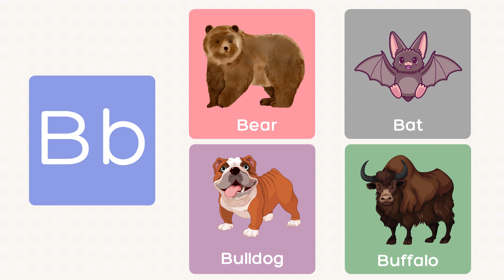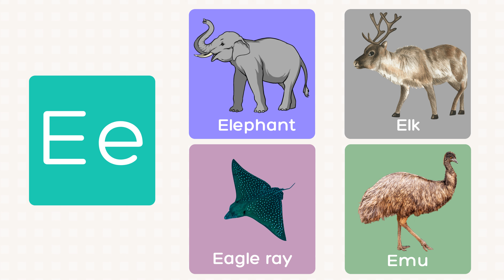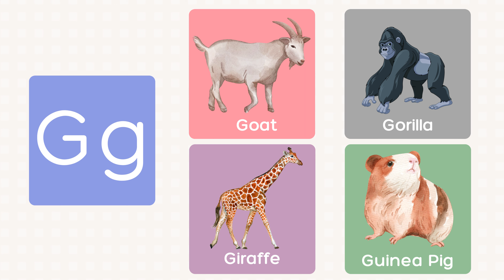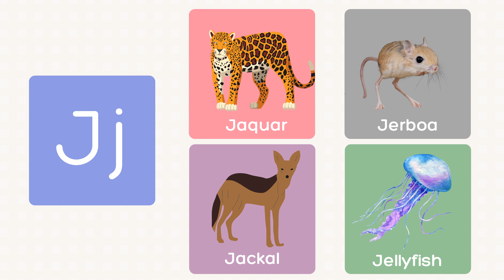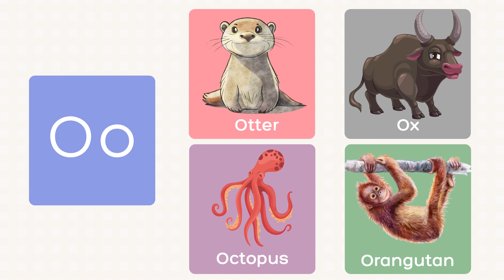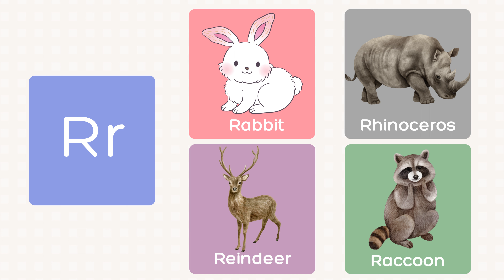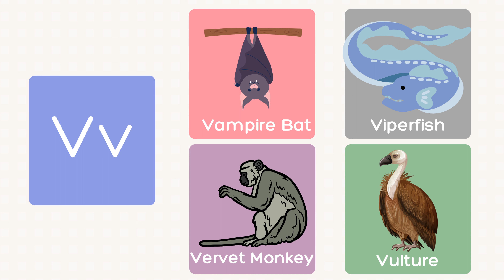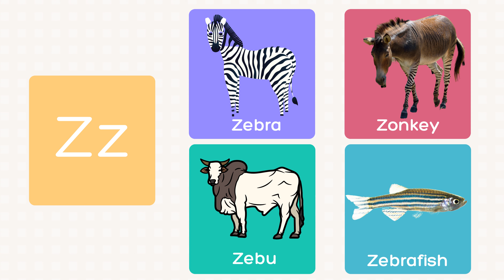ABC Animals Flashcards for Toddlers | 100+ Animals in English | Learn A to Z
ABC animals for children and toddlers. Here is an educational video to learn the alphabet with animals for kids, toddlers, and kindergarten
Learn Animals Flashcards For Kids -
Kids learn Animals with nice images and audio
Learning Animals by flashcards
Learning by flashcards
Learn Alphabet with Animals Name,
Learn A to Z Animal names with Picture in English
ABC Animals Flash Cards